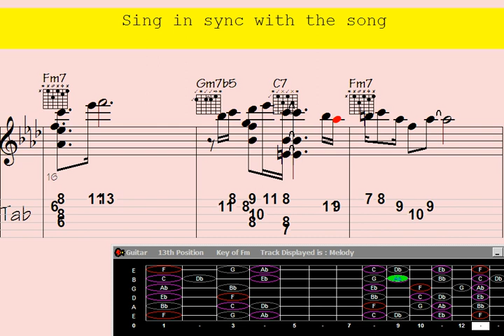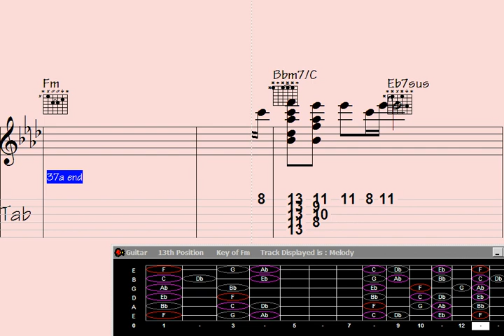Fuel your musical journey with Guitar Chord Melody in 'Getting Away to Nairobi'.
"Sustain Your Melodic Journey with this mesmerizing Guitar Chord Melody of the captivating song 'Getting Away to Nairobi.' Immerse yourself in the enchanting fusion of intricate chords and melodic riffs, as the guitar effortlessly transports you to the vibrant rhythms of Nairobi. Explore the rich tapestry of musicality in this soul-stirring performance that will leave you yearning for more."